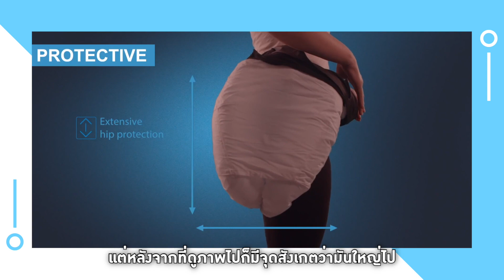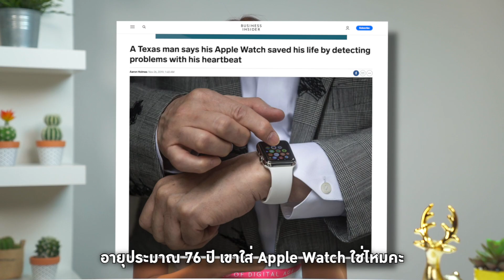รวม 5 Gadgets ช่วยให้คนสูงวัยกลับมาสดใสอีกครั้ง! | LDA เฟื่องลดา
ยิ่งแก่ตัวลงยิ่งใช้ชีวิตลำบากขึ้นจริงเหรอ 🤔
ลูกหลานอย่างเราคงอดห่วงผู้ใหญ่ในบ้านไม่ได้แน่ ๆ ถ้าเราต้องออกไปทำธุระหรือไปทำงานข้างนอก เเต่ถ้ามี Gadget เหล่านี้อยู่ก็หมดห่วงได้เลย 👇🤗